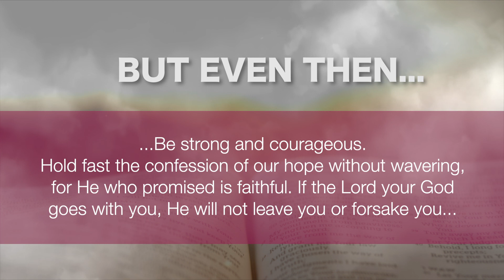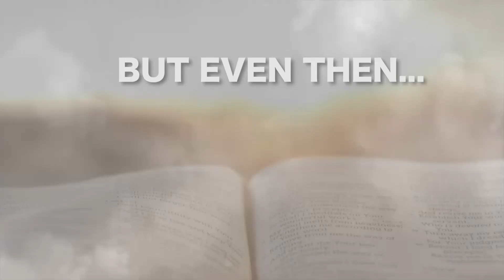#03 The Message Through Stories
Pr. Blasious Ruguri, East Central Africa Division President, share a story from a young boy called Judo. He also extract a lesson that moral decline invites God's Judgment.